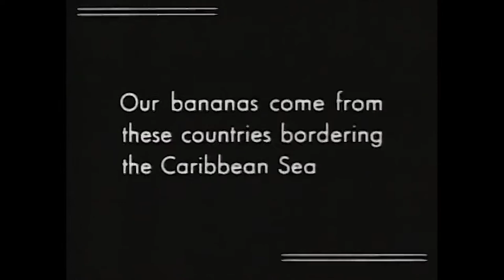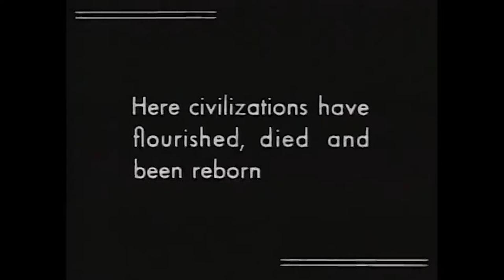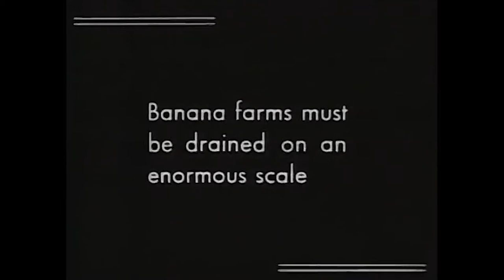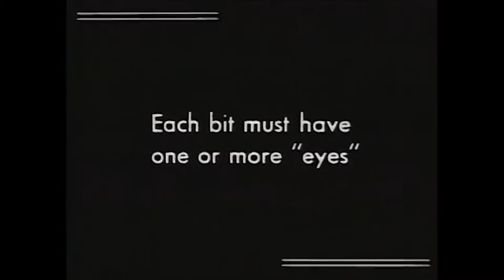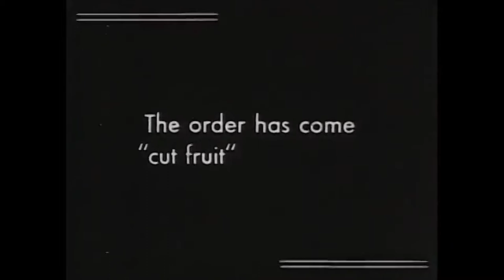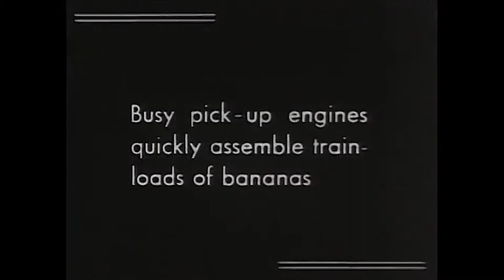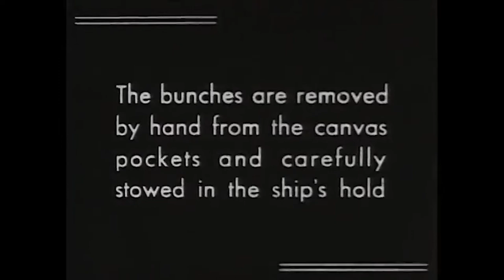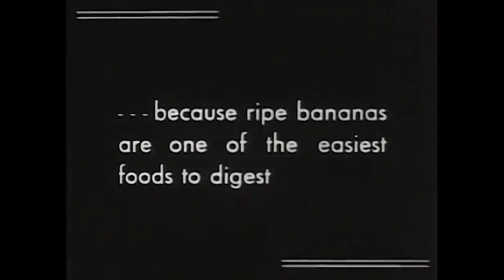About Bananas [ US, 1935 ]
Original Title : About Bananas
Country : United States
Creator : Castle Films
Publication date : 1935
Usage : Public Domain

Description :
Educational silent film presents the banana industry from the clearing of the jungle in Central America, the planting of fruits and the shipment to the American markets.